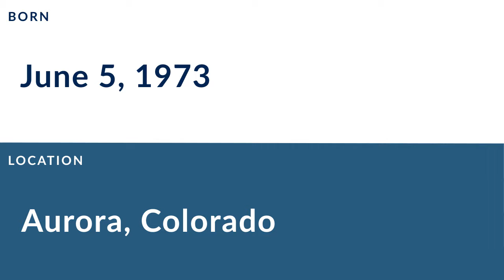Sean Moran: Football Defensive End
Sean Moran is a former professional football defensive end who played for 8 seasons from 1996 to 2003.

In college, Moran played for Colorado State University in Fort Collins Colorado.

Professionally, Moran played for the Buffalo Bills, the St. Louis Rams, and the San Francisco 49ers.